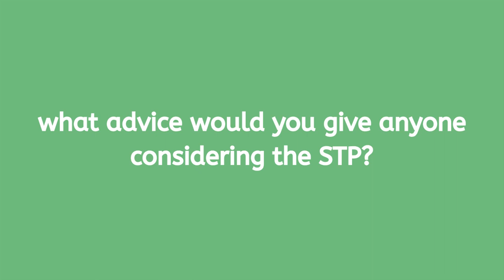Bath graduate Abi talks about her experiences on the NHS Scientist Training Programme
We spoke to alumni Abi who is currently in her first year of the NHS Science Training Programme (STP).

bath.ac.uk/careers
MyFuture.bath.ac.uk